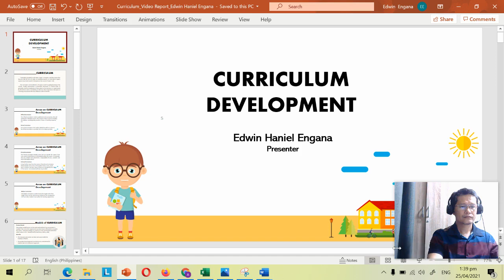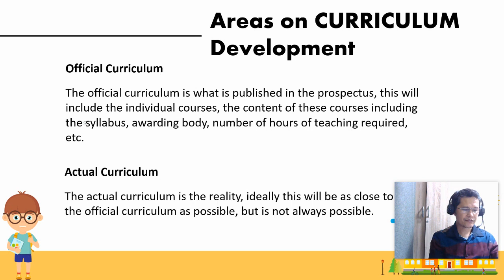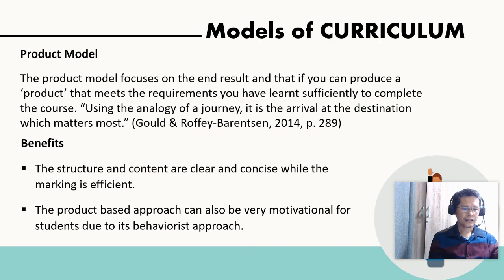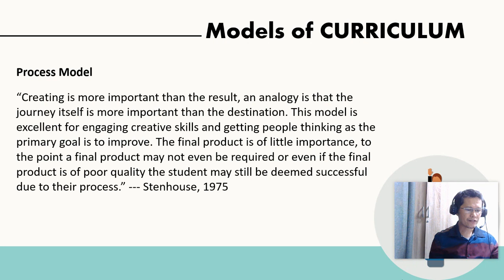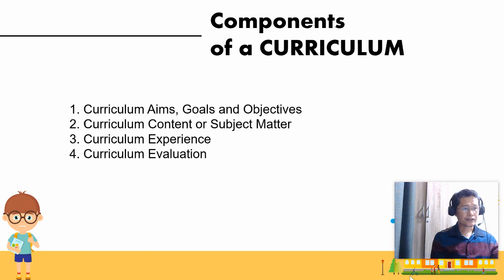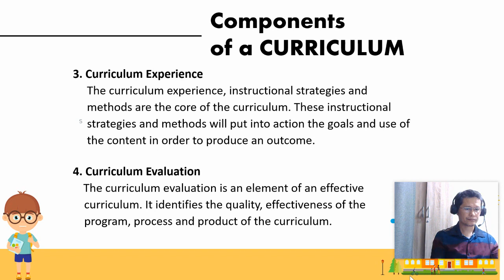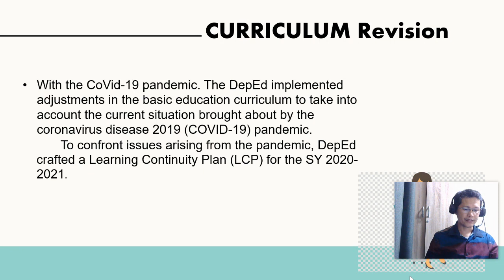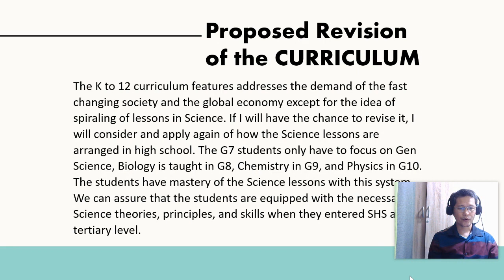Curriculum Development Report